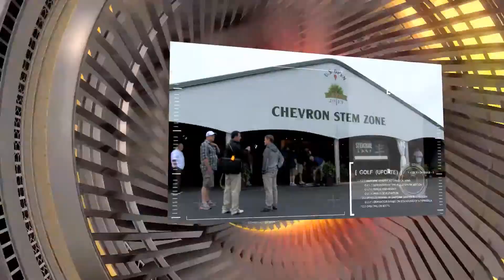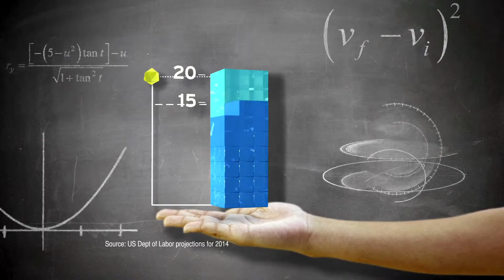STEMZone 2013 Men's US Open Day 5 Group 33